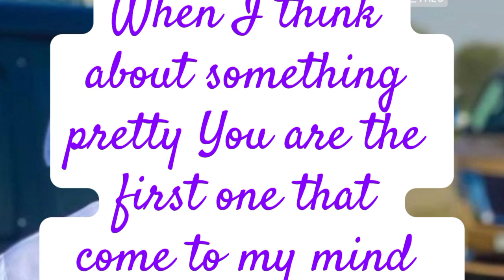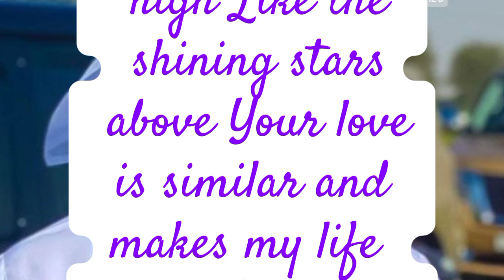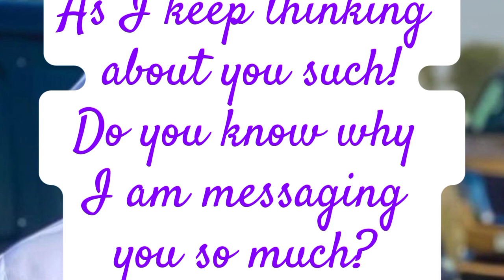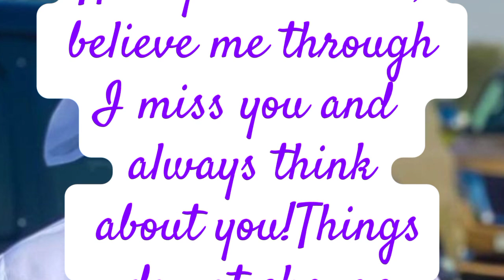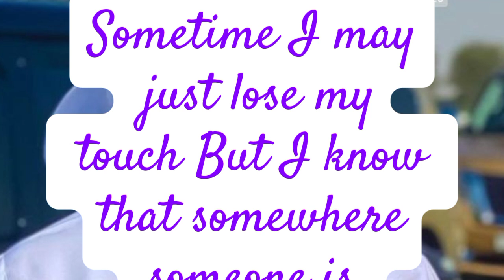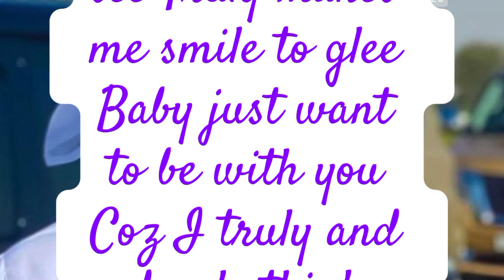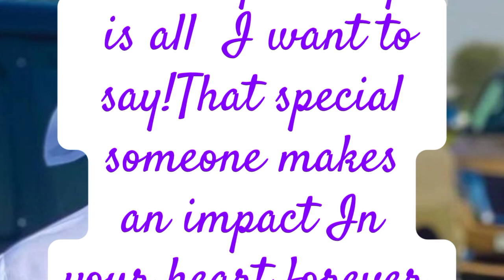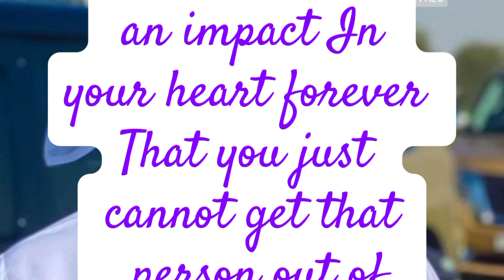fazza poems | fazza prince of dubai | fazza song | fazza wife | fazza wedding nasheed | fazz